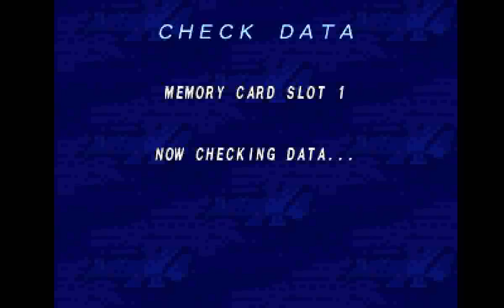Mega Man X4 (PS1) - Intro Stage (X)